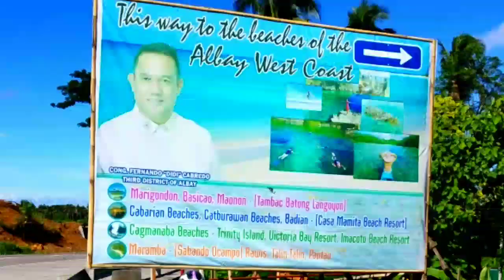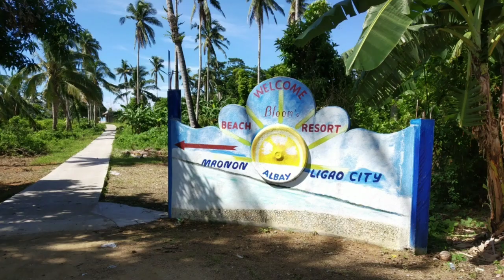Maonon Ligao City|Bicol|GHINIA Zane vlogs